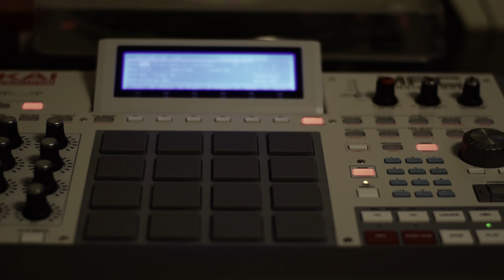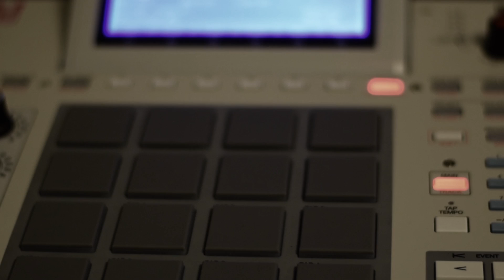Meeting the MPC Renaissance